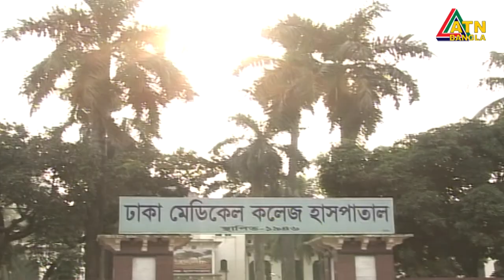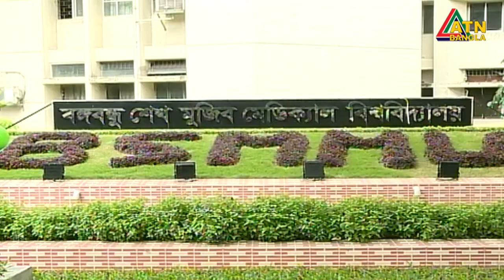করোনা মুক্ত হওয়ার পরও বাড়ছে শারিরিক জটিলতা। ATN BANGLA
করোনা মুক্ত হওয়ার পরও অনেকেই মারাত্মক দুর্বলতা, মাথাঘোরা, অনিয়ন্ত্রিত রক্তচাপ, নিদ্রাহীনতাসহ নানা শারিরিক জটিলতায় ভুগছেন। তারা ফিরতে পারছেন না তাদের স্বাভাবিক কর্মজীবনে। করোনা পরবর্তী এসব সমস্যার চিকিৎসা দিতে রাজধানীর প্রধান দুটি সরকারি হাসপাতালে চালু হয়েছে পোস্ট কোভিড ক্লিনিক। ফজলে রাব্বি’র রিপোর্ট।